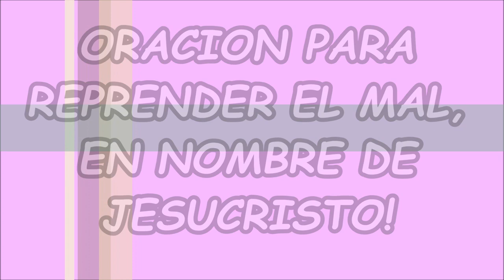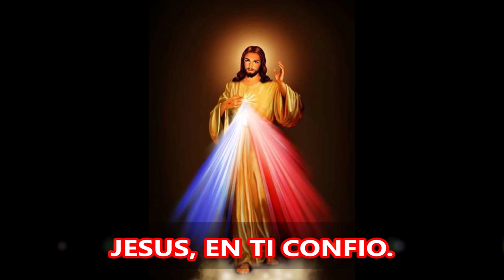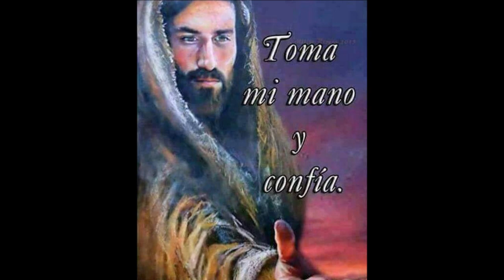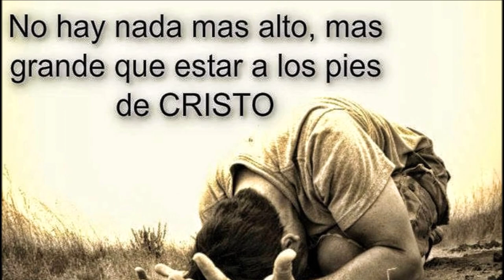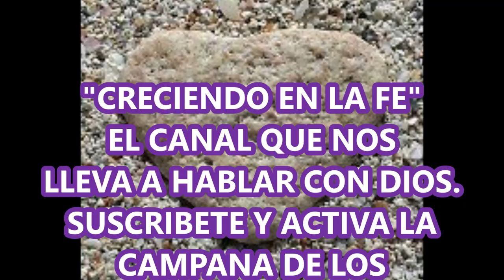ORACIÓN DE PROTECCION CONTRA EL MAL POR LIBERACIÓN DEL CUERPO Y DEL ALMA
HERMANOS, AQUÍ EN LA TIERRA HAY UNA ETERNA LUCHA DEL MAL EN CONTRA DEL BIEN.
ES EL DEMONIO EN SU EMPEÑO DE APARTAR A LOS HOMBRES DE LA SALVACIÓN PROMETIDA POR JESUCRISTO.  SATANÁS Y SUS DEMONIOS SE EMPEÑAN EN LLEVAR A LA HUMANIDAD HACIA LA OSCURIDAD, POR CAMINOS DE PERDICIÓN Y DOLOR, A TRAVÉS DE LOS VICIOS, LOS CAPRICHOS, ENVIDIAS, RENCORES, DESEOS DE VENGANZA, DE MENTIR Y DE HACER LA MALDAD, TODAS OBRAS DEL DIABLO.
MUCHOS NO SOMOS CAPACES DE NOTARLO, SINO QUE POR EL CONTRARIO NOS CONVENCE EL DEMONIO DE QUE ESTAMOS EN LO CORRECTO, A PESAR DE LAS GRANDES EQUIVOCACIONES DEL MUNDO Y LUEGO LLEGAN LOS ARREPENTIMIENTOS O LAS GRANDES DESGRACIAS.

OREMOS CON FE CON ESTA PODEROSA ORACIÓN, PIDE CONFIANDO EN LA OMNIPOTENCIA DE DIOS, PORQUE EL DIABLO LO CONOCE, LE TEME Y LE OBEDECE. OREMOS CON FRECUENCIA Y SIN DESANIMAR.  AFERRATE A DIOS, RESISTE AL DIABLO Y ESTE HUIRÁ DE TI.